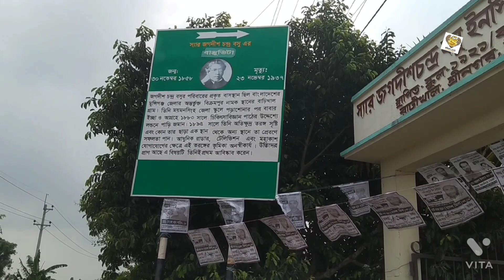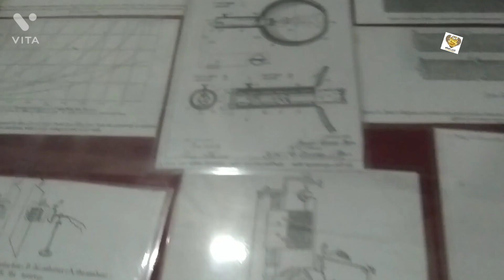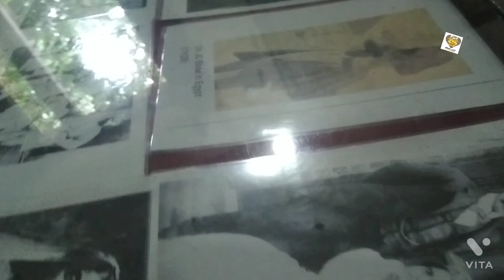গাছের জীবন কি সত্যি আছে ? স্যার জগদীশ চন্দ্র বসুর জীবন কাহিনী ও তার বসত ভিটা !! কে ছিলেন তিনি?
জগদীশ চন্দ্র বসু ১৮৫৮ সালের ৩০শে নভেম্বর ব্রিটিশ ভারতের বেঙ্গল প্রেসিডেন্সি (বর্তমান বাংলাদেশ) অঞ্চলের মুন্সীগঞ্জ জন্মগ্রহণ করেন। বিক্রমপুরের রাঢ়িখাল গ্রামে তাঁর পরিবারের প্রকৃত বাসস্থান ছিল।[১১] তাঁর পিতা ব্রাহ্ম ধর্মাবলম্বী ভগবান চন্দ্র বসু তখন ফরিদপুরের ডেপুটি ম্যাজিস্ট্রেট ছিলেন।[১২] এর পূর্বে তিনি ১৮৫৩ থেকে ১৮৫৮ সাল পর্যন্ত ময়মনসিংহ জিলা স্কুলের প্রধান শিক্ষকের দায়িত্ব পালন করেছেন। ভগবান চন্দ্র এই স্কুলের প্রথম প্রধান শিক্ষক ছিলেন। পরবর্তীতে তিনি বর্ধমান ও অন্যান্য কিছু অঞ্চলের ডেপুটি ম্যাজিস্ট্রেটের দায়িত্ব পালন করেছেন।[১৩]

ইংরেজ সরকারের অধীনে উচ্চপদস্থ কর্মকর্তা থাকা সত্ত্বেও ভগবান চন্দ্র নিজের ছেলেকে ইংরেজি স্কুলে ভর্তি করান নি। জগদীশ চন্দ্রের প্রথম স্কুল ছিল ময়মনসিংহ জিলা স্কুল। বাংলা স্কুলে ভর্তি করানোর ব্যাপারে তার নিজস্ব যুক্তি ছিল। তিনি মনে করতেন ইংরেজি শেখার আগে এদেশীয় ছেলে-মেয়েদের মাতৃভাষা আয়ত্ত্ব করা উচিত। বাংলা স্কুলে পড়ার ব্যাপারটি জগদীশ চন্দ্রের জীবনে যেমন গুরুত্বপূর্ণ প্রভাব বিস্তার করেছে, তেমনি বাংলা ভাষাকে সমৃদ্ধ করতেও সাহায্য করেছে। এর প্রমাণ বাংলা ভাষায় রচিত জগদীশের বিজ্ঞান প্রবন্ধগুলো। ভাষার প্রতি বিশেষ মমত্ববোধ ছাড়াও ভগবান চন্দ্র চেয়েছিলেন তাঁর পুত্র দেশের আপামর জনসাধারণের সাথে মিলেমিশে মানুষ হোক এবং তাঁর মধ্যে দেশপ্রেম জাগ্রত হোক।[১৪] জগদীশ চন্দ্রের পরবর্তী জীবনে তাঁর প্রথম বাংলা স্কুলের অধ্যায় গুরুত্বপূর্ণ ছাপ ফেলেছিল।[পাদটীকা ১]

জগদীশ কলকাতার হেয়ার স্কুল থেকে পড়াশোনা করে ১৮৭৯ খ্রিষ্টাব্দে সেন্ট জেভিয়ার্স কলেজ থেকে বিএ পাশ করেন।[১২] এই কলেজে ইউজিন ল্যাফন্ট নামক একজন খ্রিষ্টান যাজক প্রাকৃতিক বিজ্ঞানের ওপর তাঁর আগ্রহ বাড়াতে গুরুত্বপূর্ণ ভূমিকা পালন করেন। এরপর তিনি আইসিএস পরীক্ষায় বসার জন্য ইংল্যান্ডে যাওয়ার ইচ্ছা প্রকাশ করলেও ভগবান চন্দ্র এতে রাজি হন নি, কারণ তিনি চেয়েছিলেন তাঁর পুত্র একজন বিদ্বান হোক।[১৫]

বাবার ইচ্ছা ও তাঁর আগ্রহে তিনি ১৮৮০ সালে চিকিৎসাবিজ্ঞান পাঠের উদ্দেশ্যেই লন্ডনের উদ্দেশে পাড়ি জমান, কিন্তু অসুস্থতার কারণে বেশিদিন এই পড়াশোনা চালিয়ে যেতে পারেন নি। তাঁর ভগ্নিপতি আনন্দমোহন বসুর আনুকূল্যে জগদীশ চন্দ্র প্রকৃতিবিজ্ঞান সম্বন্ধে শিক্ষালাভের উদ্দেশ্যে কেমব্রিজের ক্রাইস্ট কলেজে ভর্তি হন। এখান থেকে ট্রাইপস পাশ করেন। ১৮৮৪ খ্রিষ্টাব্দে তিনি লন্ডন বিশ্ববিদ্যালয় থেকে বিএসসি পাঠ সম্পন্ন করেন[২]। কেম্ব্রিজে জন উইলিয়াম স্ট্রাট, ৩য় ব্যারন রেলি, মাইকেল ফস্টার, জেমস ডেওয়ার, ফ্রান্সিস ডারউইন, ফ্রান্সিস মেটল্যান্ড বালফুর, সিডনি ভাইনসের মতো বিখ্যাত বিজ্ঞানসাধকেরা তাঁর শিক্ষক ছিলেন।

@রঙধনু something is Better
অভিযোগ LH The Untold Story